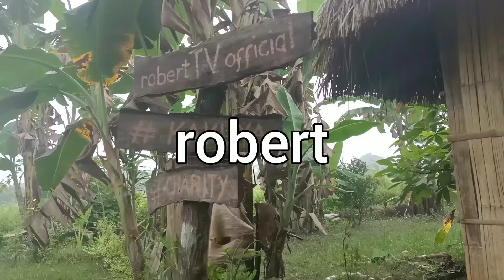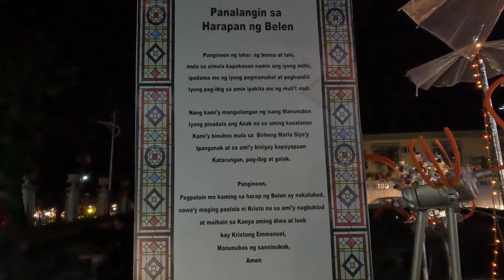ANG PASKO SA AMING NAYON | PHILIPPINES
ang pasko sa amin , masaya ang lahat lalu na ang mga bata,maraming pagkain at mga kakanin may lechon pa..